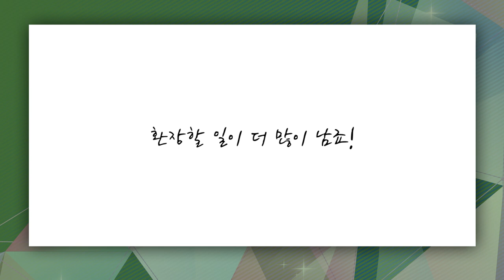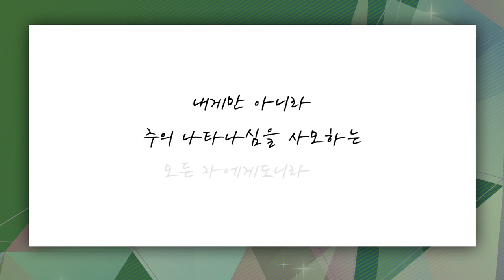[짧은설교] 주님이 주신 사명 | 삼일교회 송태근목사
" 주님이 주신 사명, 힘드신가요? "

'CTS2'와 함께!